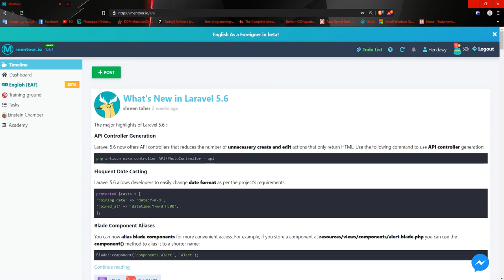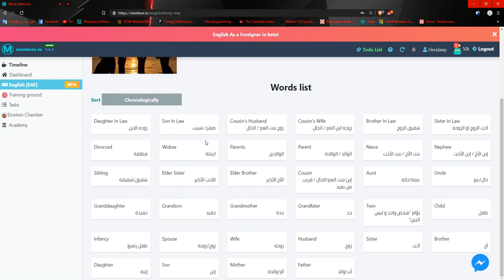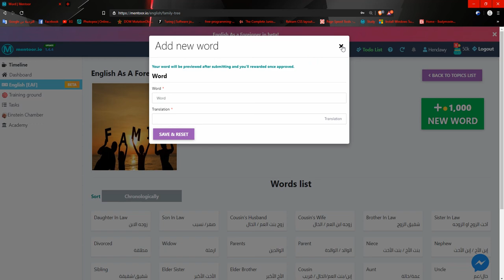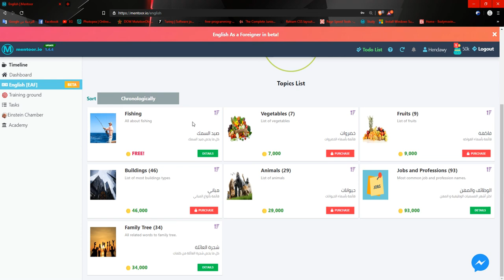English As Foreigner | Mentoor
موديول الانجليزي الجديد في موقع مينتور

للناس اللي عايزة تتعلم انجليزي بشكل عملي اكتر